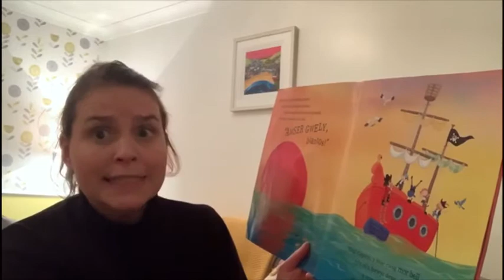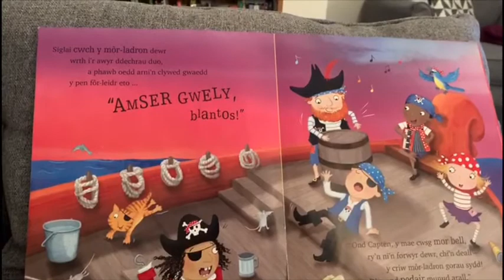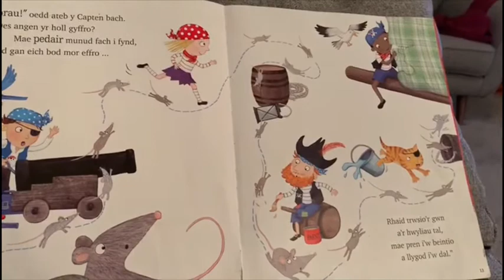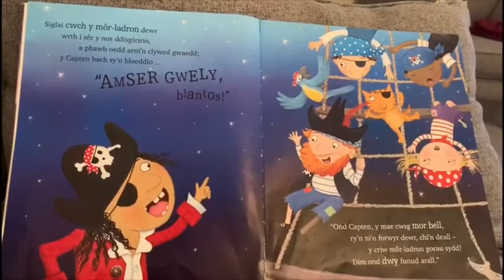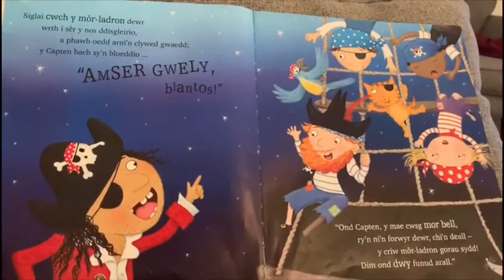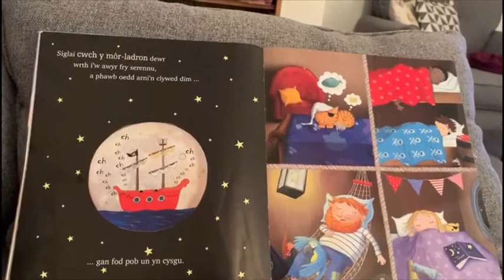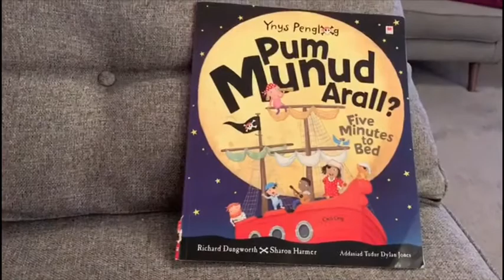Pum Munud Arall?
Mrs Jones sy’n darllen y stori!